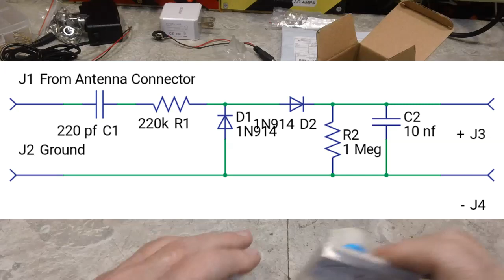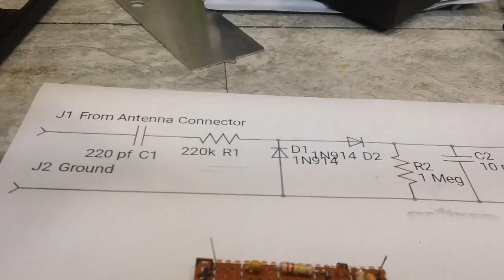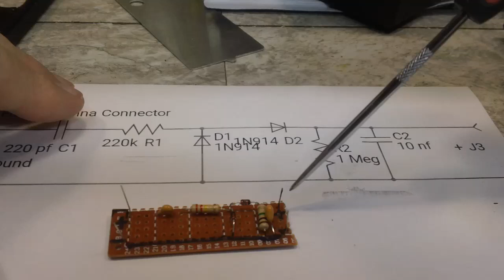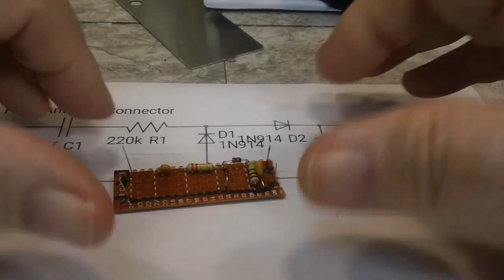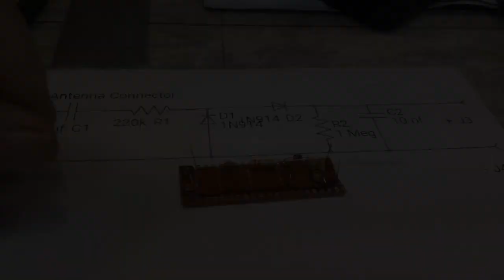DERB - RF voltmeter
Putting an RF voltmeter together for adjusting the antenna tuner on BBA transmitter. :)